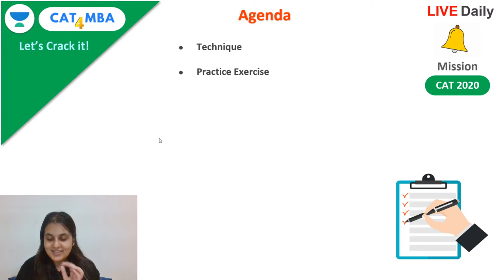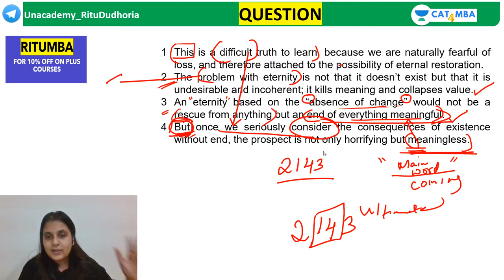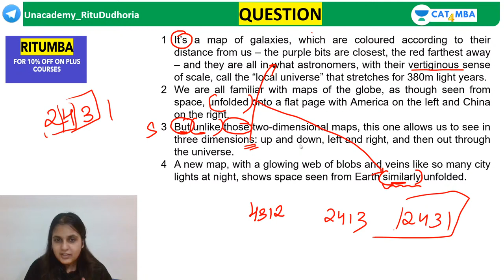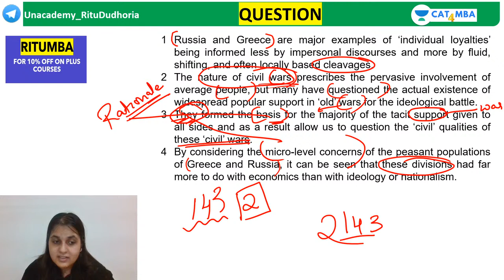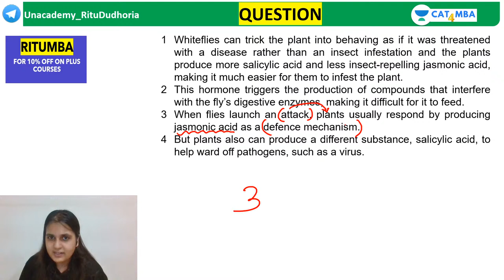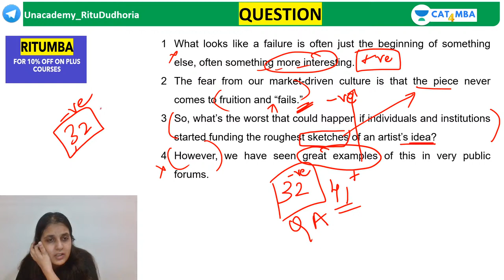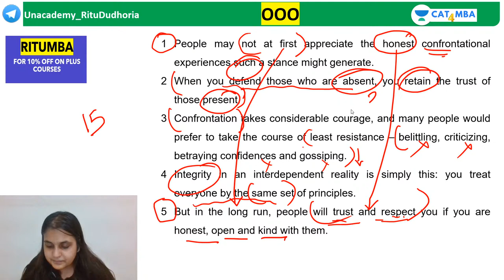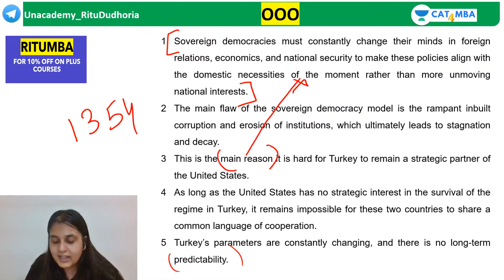VARC Revision - Odd One Out Lesson 1 | Unacademy CAT4MBA | Ritu Dudhoria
Unacademy CAT4MBA Welcomes you to a brand-new session for CAT 2020/2021. Learn the concepts of Quantitative Ability (QA), Verbal ability and reading comprehension (VARC), Logical reasoning & Data Interpretation (LRDI) from India’s Best CAT faculties. Watch this video to clear your concepts and to know some of the best practices to follow to crack CAT.

In this session, Ms Ritu Dudhoria will explain the concept of VARC Revision - Odd One Out Lesson 1, CAT 2020, CAT 2021, Odd One Out. This session is very useful for CAT 2020 and other MBA entrance exams.

Ritu Dudhoria along with many others Unacademy experts are committed to providing you with the best guidance for CAT 2020 and other MBA Entrance preparations. Following is the schedule for the Daily Lives:

Mon to Fri - 4 to 5 pm - Quant for SNAP, MAT, State CET - Ronak Shah
Saturday - 2 to 5 pm - Quantitative Ability - Ronak Shah

1. Learn from your favourite teacher
2. Dedicated DOUBT sessions
3. One Subscription, Unlimited Access
4. Real-time interaction with Teachers
5. You can ask doubts in the live class
6. Limited students
7. Download the videos & watch offline